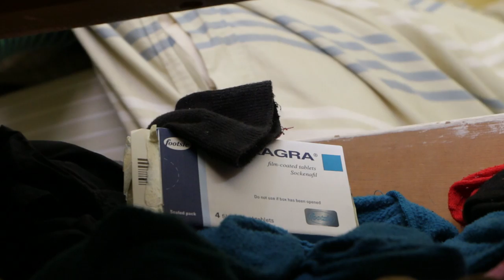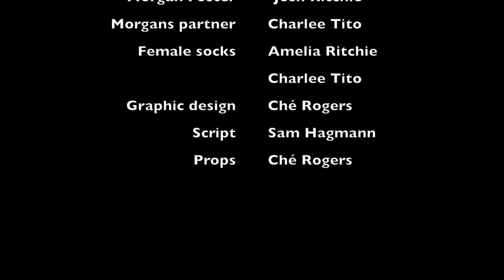The Secret of the Single Socks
48 hours film festival Taranaki finalist. Producer/director Sam Hagmann, Camera Ché Rogers, Music Josh Ritchie and Sam Hagmann.